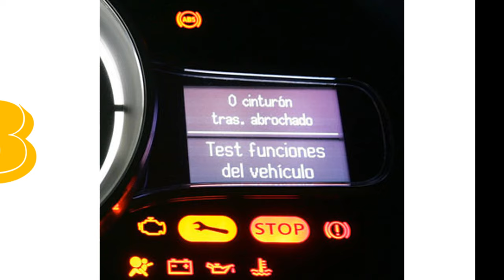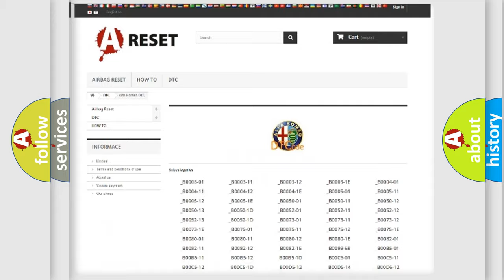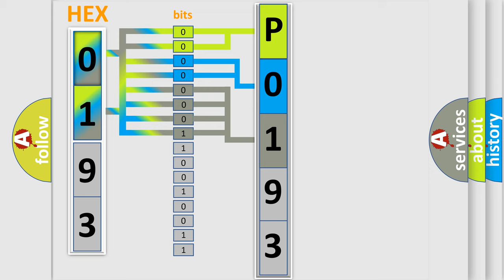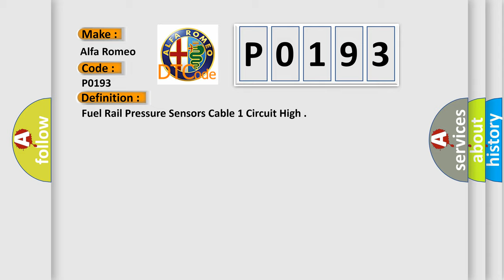DTC Alfa-Romeo P0193 Short Explanation